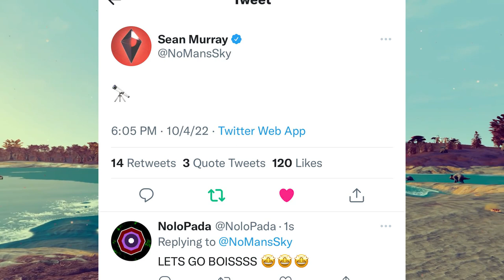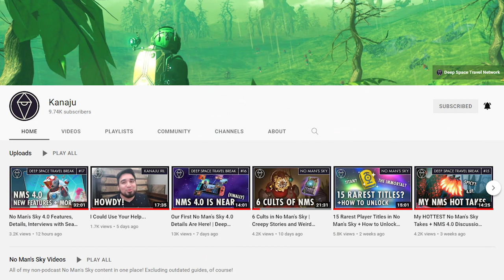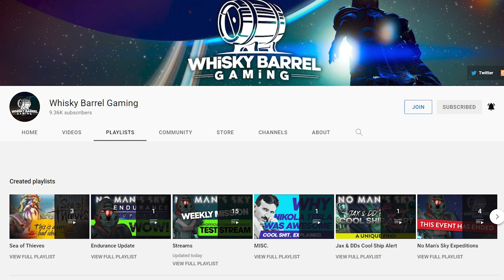NEW No Man's Sky 4.0 FEATURES CONFIRMED! Sean drops 🔭 Emoji!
Hey Yall! I am super excited for 4.0 now that we know whats in store and what the scope is. Not revolutionary but interesting!
Sources to Sean Murray interviews